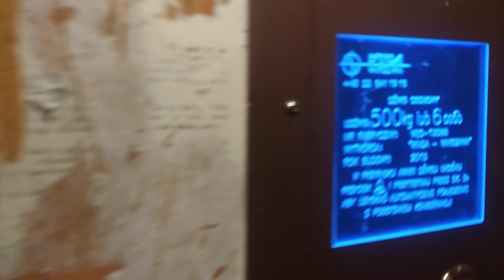Licencyjny ZUD ZREMB zmodernizowany przez WINDA-Warszawa | ul. Kartaginy 1 | 06.09.2023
Kabina ZUD ZREMB, licencyjna (ASEA), z lat 70-tych.
Sterowanie współczesne, wspólne dla obu kabin - WINDA-Warszawa z 2015 roku.